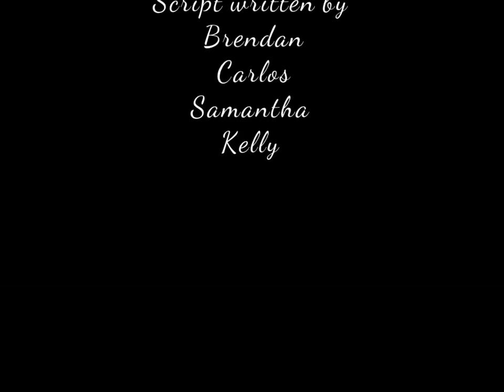Vending Machine Adventures - Media Com. 11 - Short Film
Media Communications 11 Basic Shots Short Film